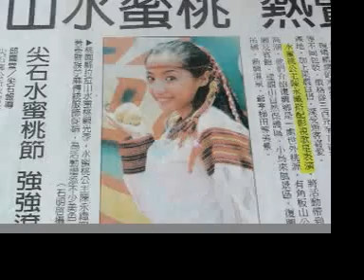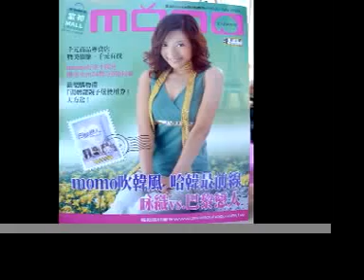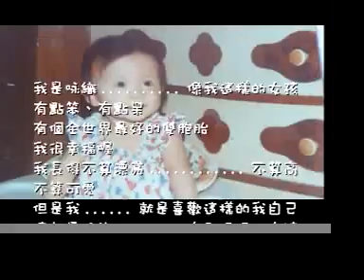咏織的成長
記錄的是從小到大的幻燈片，可以知道我是一個怎樣的女孩之簡易版